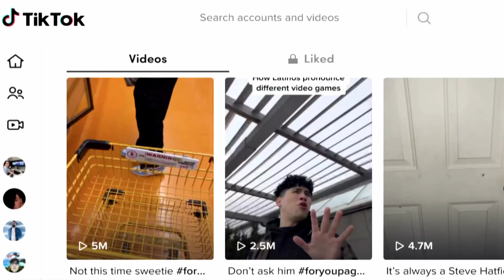Aspiring Latino-Canadian comedian Lucas Lopez Vilet on his rise to TikTok fame | TLN Connects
Latino-Canadian TikTok Content Creator, Lucas Lopez Vilet, quickly rose to fame over the past two years, amassing 2.5million followers with quick-wit humour and Hispanic focused parodies.

TLN TV host and Producer, Camila Gonzalez had the opportunity to speak with Lopez over his recent transition to a full-time TikTok content creator during the pandemic.

Lopez decided to make TikTok his career when he realized that the standard traditional route wasn’t in his path. He decided to take the route he knew he would be good at, “it was basically all or nothing”, states Lopez.

Latino-Hispanic culture is centered around strict parents, however Lopez shares that his mother has always been very supportive about him following his dreams. His content is focused on Hispanic culture norms, his time in Florida, and his father. He recalls his father being a “naturally very funny guy”, making it a favourable topic to turn into when it came to creating content.

The TikTok star stated he unfortunately did receive some backlash from the Latino Community but voiced that his content was in light-hearted fun. He hopes his TikTok career will propel him in the right direction towards standup comedy, and eventually film to aid in the fight for Latino-Canadian representation on the big screen.

Congratulations, Lucas, TLN Media Group wishes you much success.

TLN Connects is presented by TLN Media Group. Sharing Canadian stories and featuring current news and events throughout Canada, hosts Camila Gonzalez and Antonio Giorgi interview prominent members of local communities, political leaders, business professionals, entertainers and more.